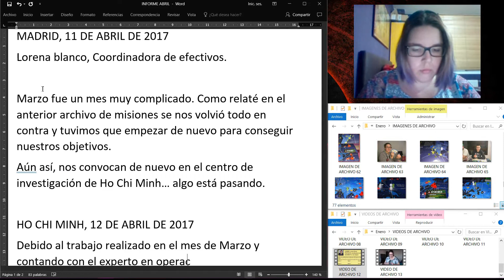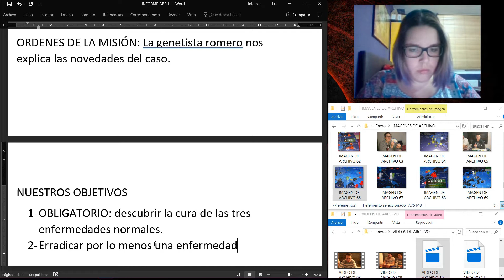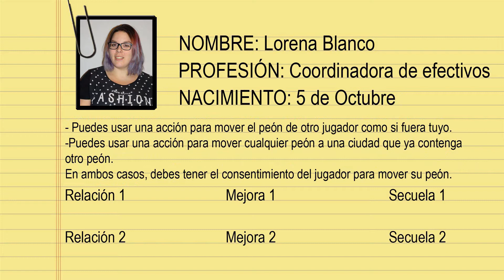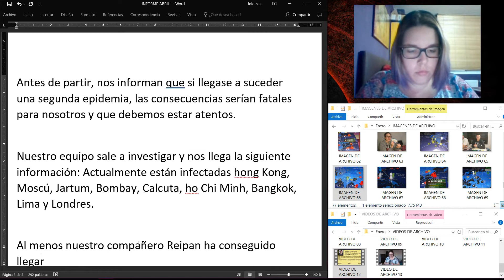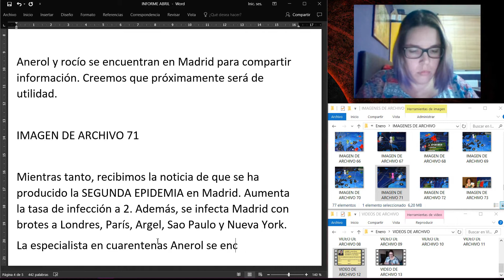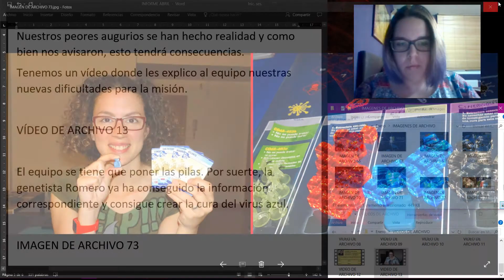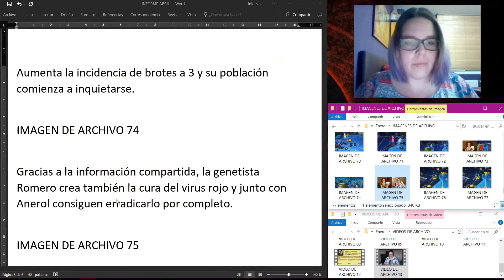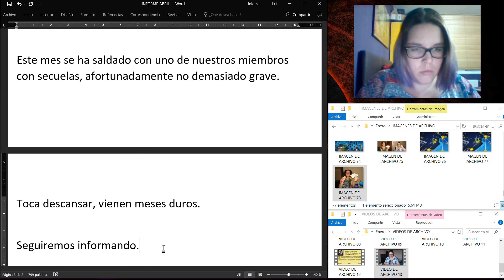Sesión 4, Abril | SPOILER | Pandemic Legacy | Partida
Bienvenidos a Meepletopia. Os contamos cómo fue nuestra cuarta sesión del Pandemic Legacy, ubicado en el mes de abril.
Jugaremos este juego mensualmente, haciéndolo coincidir temporalmente con los meses del juego.

Si os gusta el canal, podéis ayudarme a traer contenido colaborando